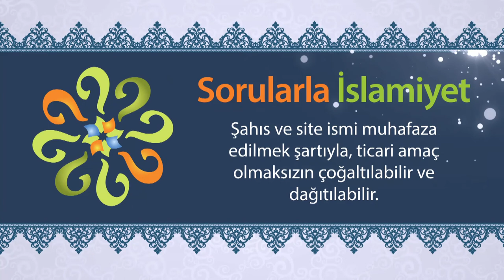Tarafgirlik, nasıl zarar verir?